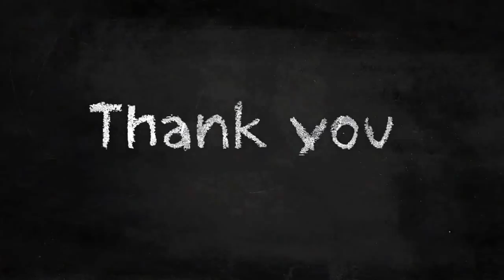മലയാള സിനിമയിലെ യുവനടിമാരുടെ വയസ്സ്